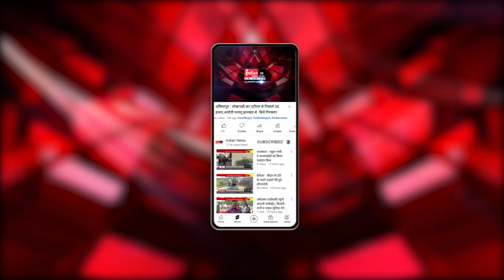महिला जागृति शिविर : महिलाओं को आत्मनिर्भर बनाने और विधि अधिकारों की दी गई जानकारी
Indian News : बेमेतरा में महिला एवं बाल विकास विभाग की ओर से  महिला जागृति शिविर का किया गया आयोजन किया गया जिसमे विशेष रूप विधायक आशीष छाबड़ा शामिल हुवे

Our Links